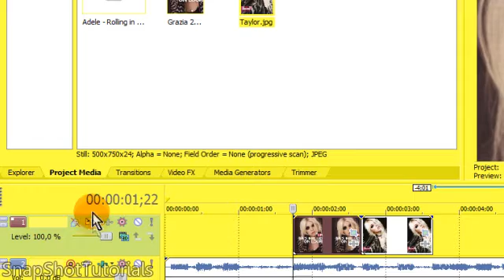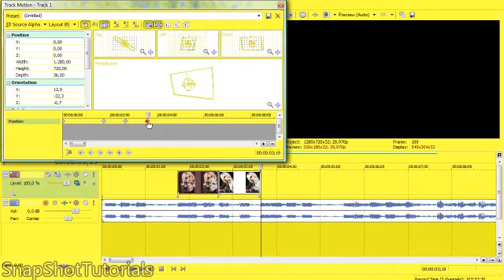Sony Vegas Tutorial || Effect Type 41 (3D)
that's how you make your videos look 3D.
any more questions?